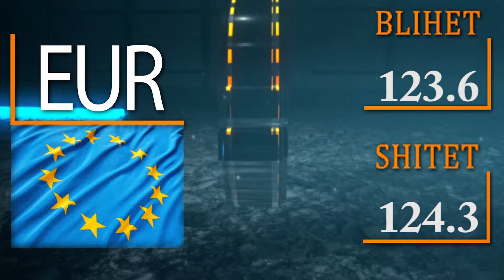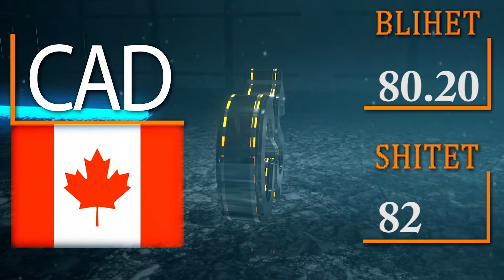KEMBIMI VALUTOR - 9 korrik 2020